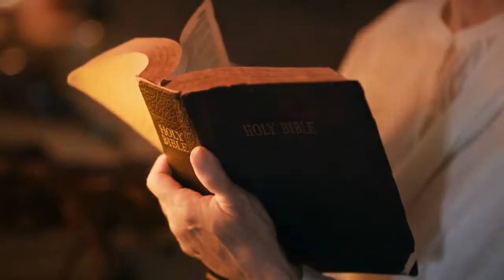Seven Countries In Three Weeks!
Check out Matt's recent adventure with his ministry partner (his son) through seven countries. They had the opportunity to minister in Austria and Malawi, Africa. He recaps about three weeks of travel in less than 30 minutes!

Gumroad link for mp3

Available for purchase if you prefer a MP3 version

Kathy interviews Matt Young to learn more about his first book The Seer, Unlocking the ability within. You can head over to Amazon to purchase your copy today!